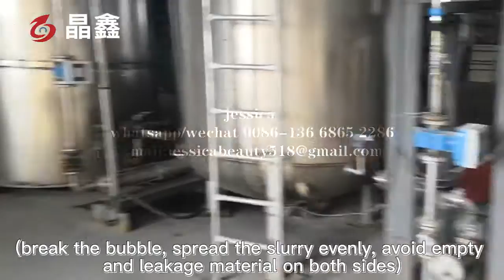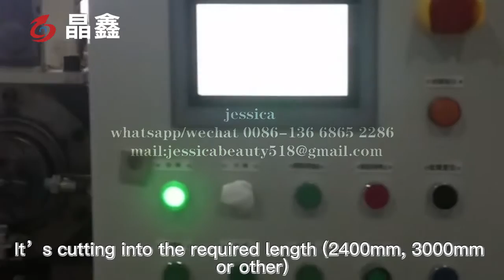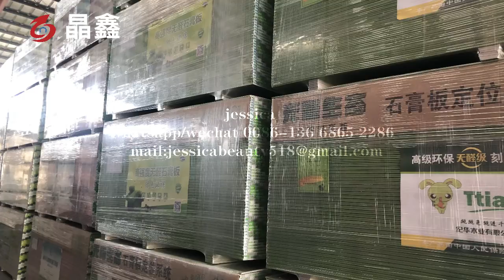Automatic PVC Laminated Gypsum Ceiling Board Production Line / Automatic Gypsum board manufacturing